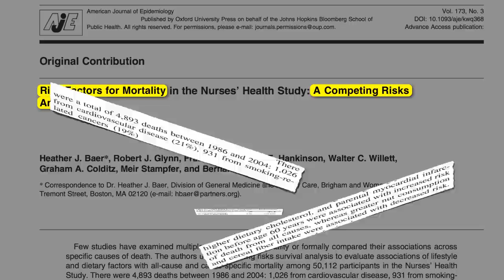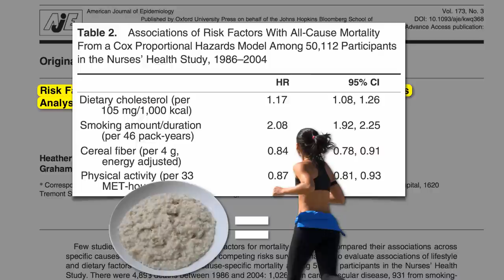What Women Should Eat to Live Longer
DESCRIPTION: A competing risks analysis of the Harvard Nurse's Health Study compares the danger of smoking cigarettes to the danger of animal product consumption (cholesterol) and the benefits of plant foods (fiber) to the benefits of exercise. Similar comparisons have been made between the risk of smoking and eating processed meat cell phone use and processed meat and Hot Dogs & Leukemia Though healthy eating may help mediate the devastating effects of smoking [see Smoking Versus Kale Juice Preventing COPD With Diet and Treating COPD With Diet if you do smoke, please stop. As a physician, I've just seen too many good people die horrible deaths from cigarettes. Please refer to NutritionFacts.org for 38 other videos on nuts 32 videos on exercise 25 videos on fiber 5 videos on oats and hundreds of videos on a thousand other topics

Have a question for Dr. Greger about this video? and he'll try to answer it!

Image Credit: Geierunited, Mike Baird via Flickr, and Nillerdk via Wikimedia Commons.